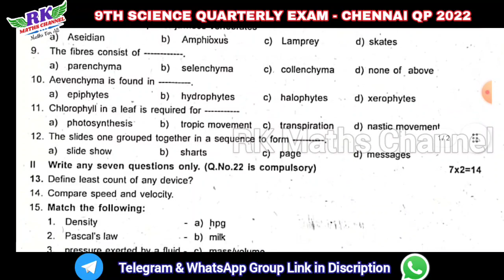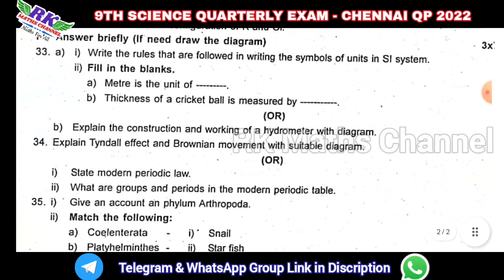TN 9th Science|Quarterly Exam 2023|CHENNAI District Original QP 2022